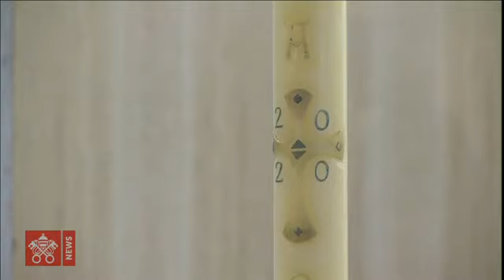Santa Misa de Hoy Sábado 02 de Mayo de 2020// con el Papa Francisco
Pidamos hoy a San José por todas las víctimas de esta pandemia, sus familias y todo aquellos que dan su servicio por ellos.

DEJA AQUÍ TUS INTENCIONES!